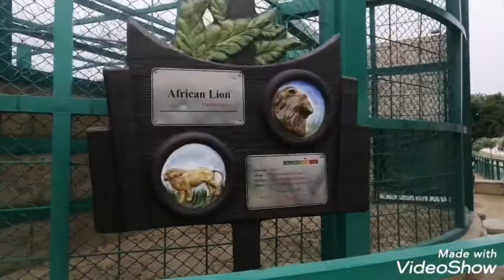Satellite Town Jhelum 2022/ Jhelum zoo/ Satellite Town Jhelum park